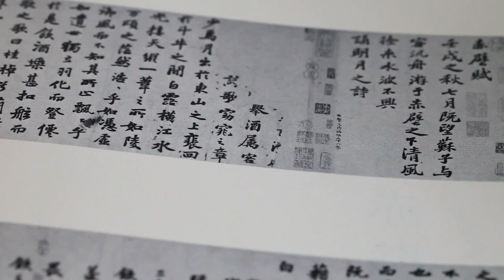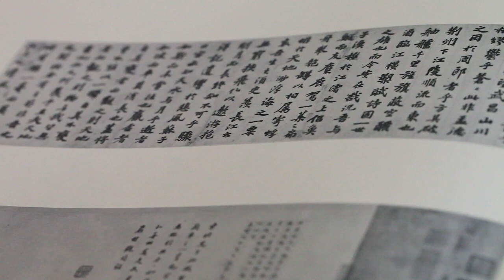九九重陽祭拜 The Double Ninth Day